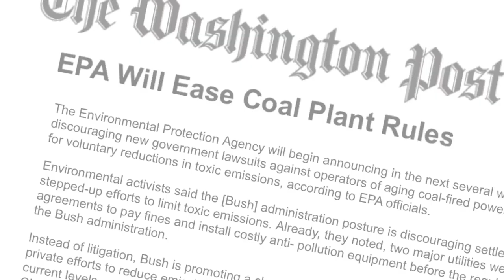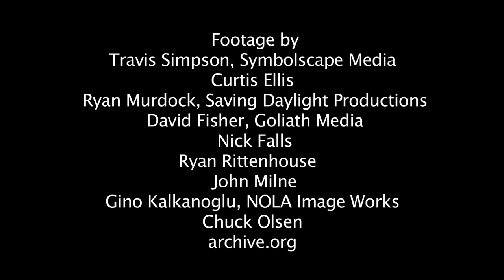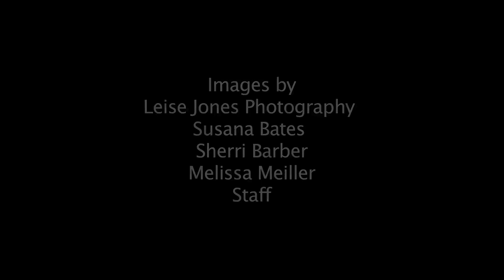Green Corps - Training the Next Generation of Environmental Activists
Green Corps' one-year, full time, paid program gives you the best training available to launch an environmental/social organizing and advocacy career.